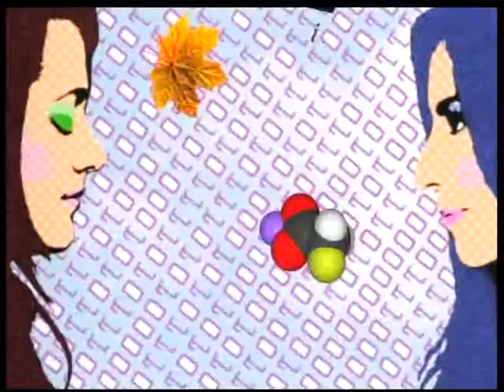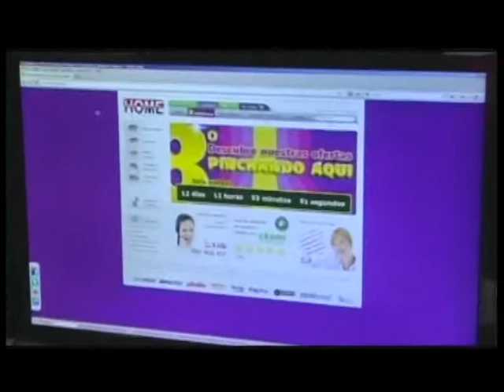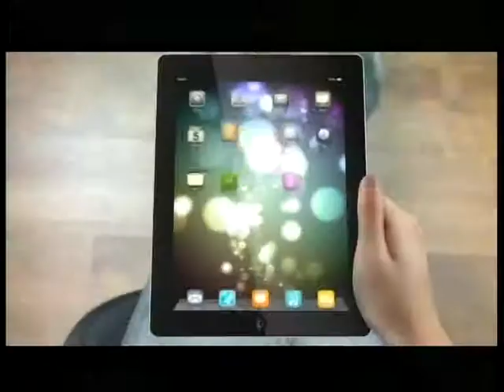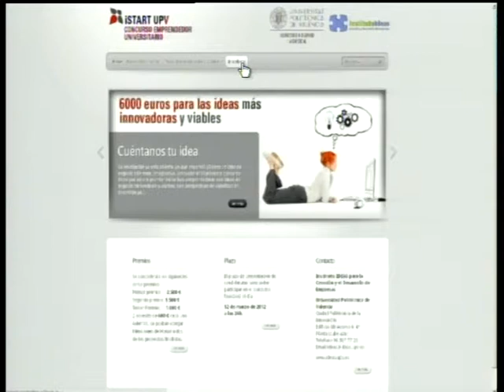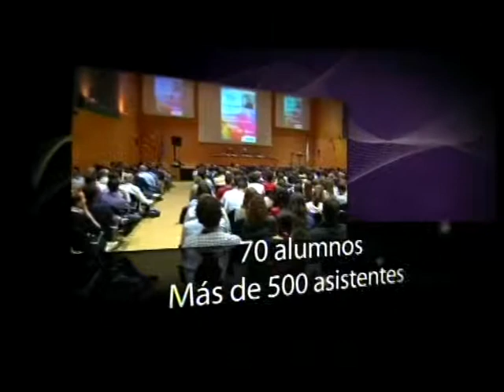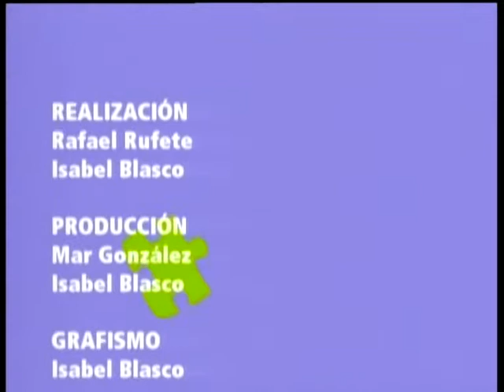Concurso iSTART UPV y Jornadas de Motivación Empresarial